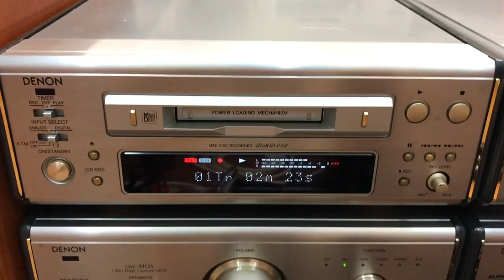Test Denon 7.5L full bộ loa 727R | Ghi MD tiện test luôn cho khách !